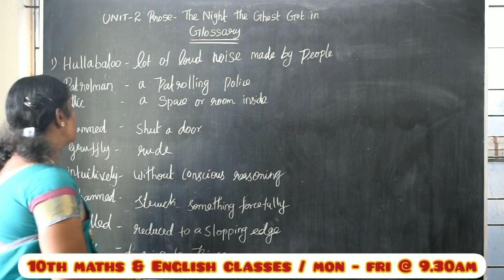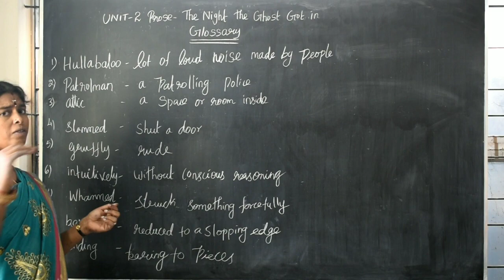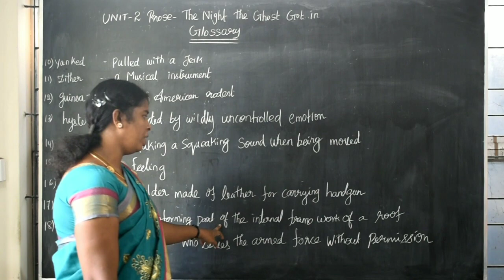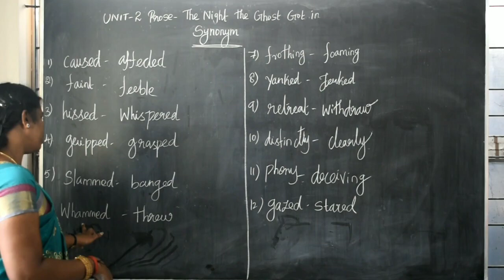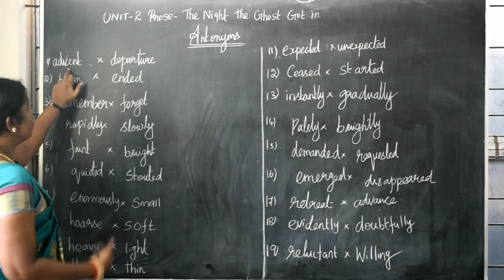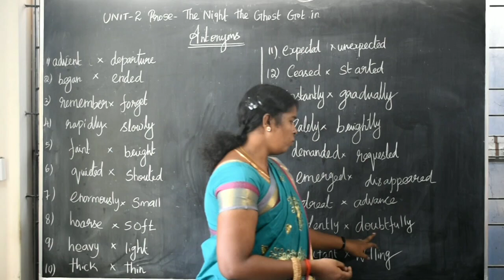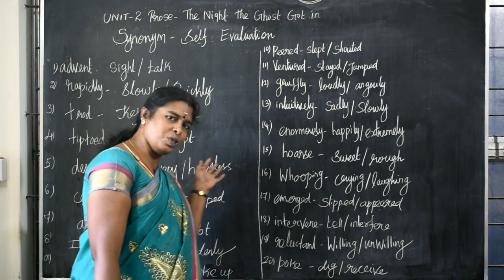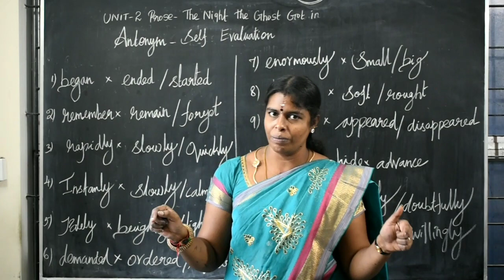10th English Class (Tn) | Prose 2 | Synonyms & Antonyms | Self Evaluation | தமிழ் விளக்கத்துடன்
10th English Class (Tn) | Prose 2 | Synonyms & Antonyms | Self Evaluation  | தமிழ் விளக்கத்துடன்

Music Credits
Music from Uppbeat (free for Creators!):

10ஆம் வகுப்பு, 11ஆம் வகுப்பு மற்றும் 12ஆம் வகுப்பு மாணவர்களின் கவனத்திற்கு
19 மாவட்டங்களில் நடைபெற்ற தேர்வுகளின் கேள்வி தாள்களில் கேட்கப்பட்டிருக்கும் வினாக்களை கொண்டு உருவாக்கப்பட்ட முக்கிய வினாக்களின் தொகுப்பினை உங்கள் வெற்றி விகாஷ் அகாடமி உங்களுக்கு அளிக்கிறது.
அவைகளை பெற கீழ்கண்ட லிங்க்-களை கிளிக் செய்யவும்.

HOW TO GET GOVERNMENT JOBS (CAREER COUNSELING)